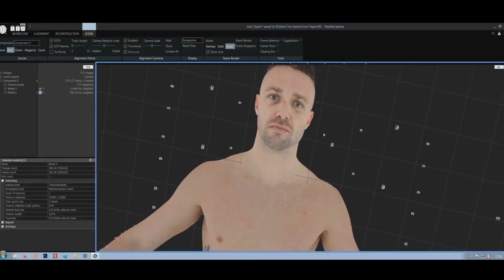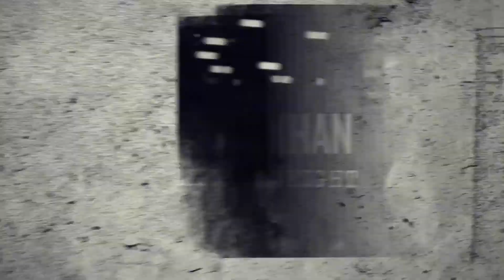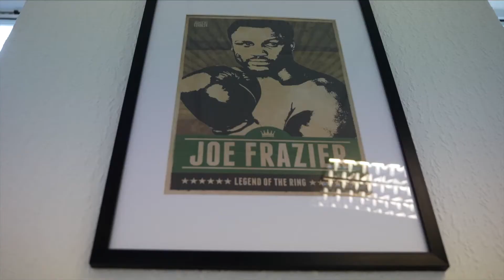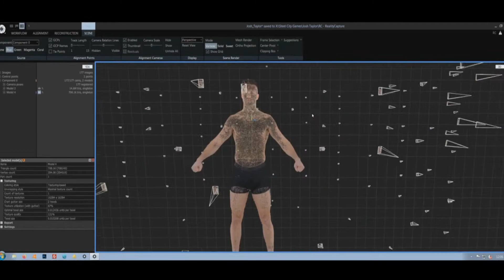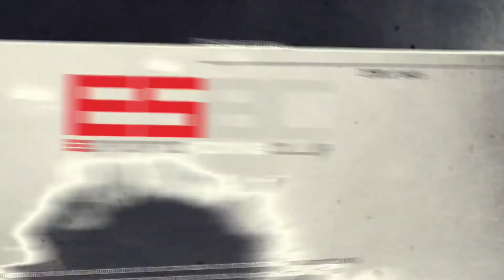ESBC: Episode 1 - Boxers Announcement Show!! (New Boxing Game🥊)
Yo Yo wassup guys JohnoDaz(BringthePain) here, this ESBC Boxing Game is looking outstanding and I am definitely looking forward too Playing this game when it Drops, check out this Episode 1 Boxers Announcement Show going over some of the Fighters that will be in ESBC see what you think guys much love!!